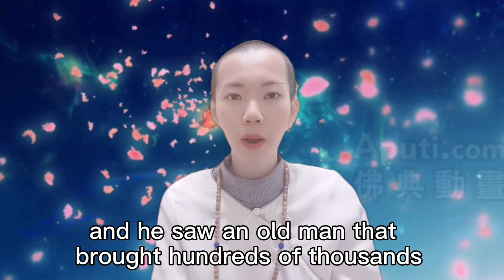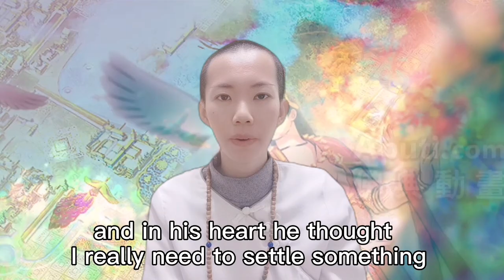6th Patriarch Master Yongming Yanshou's Life Story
In this video, Jiawen gives a detailed account of the life story of the legendary Master Yongming Yanshou, the sixth patriarch of Chinese Pure Land Buddhism (also a Chan patriarch too). The birthday of Amitabha Buddha is set on the date of Master Yongming Yanshou's birthday in Chinese Mahayana Buddhism.

🙏Namo Amituofo🙏